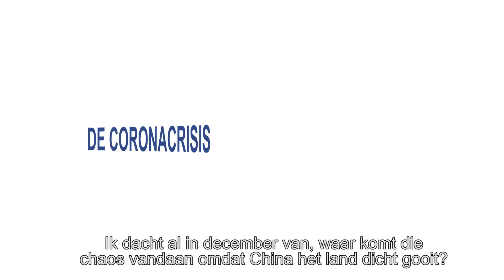Nieuwe Coronamaatregels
14 oktober 22:00 uur. De tweede LOCKDOWN is een feit! De eerste was al niet gebaseerd op wetenschap, maar de logica is bij de tweede al helemaal ver te zoeken. Toch wil de politiek deze ongein doorzetten. Ze hebben de maatschappij gegijzeld, omdat ze zeiden dat dit virus met een overlevingskans van 99% te gevaarlijk was. Veranderen van inzicht betekent fouten erkennen en dat is politieke zelfmoord.